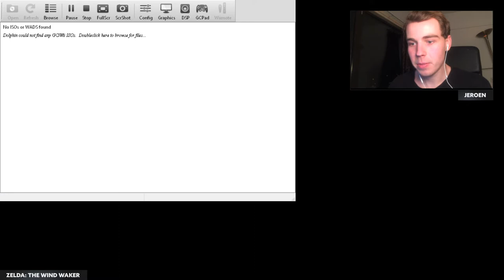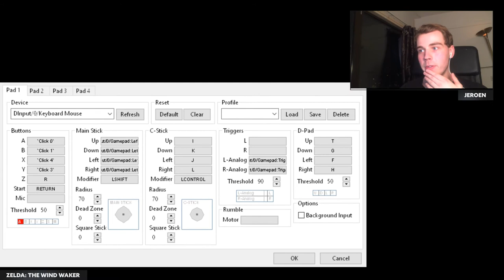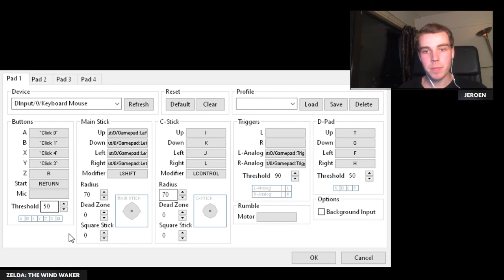Wooting live - Analog in emulation games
Schedule:

Saying Hello.

1. 3:00 Discussing the latest update
c: 7:45 China's packaging price surge

2.  What's to come.
a.11:50 New Trial production
b. 12:10 Update on mechanical issue
c. 14:20 Update on the switch issue

3. 33:00 Showcase analog in Zelda: Windwaker

ps: we because there's Zelda music inside, it's monetized by Nintendo :,)